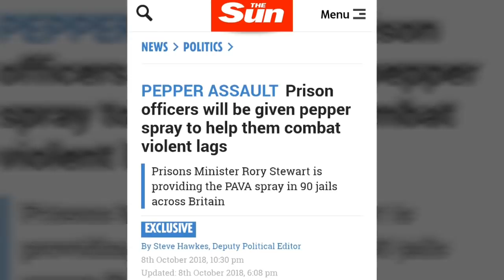Prison officers will be given pepper spray to help them combat violent prisoners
My latest vlog this time on the news that prison officers will be given PAVA spray in every male prison in England and Wales in January 2019.